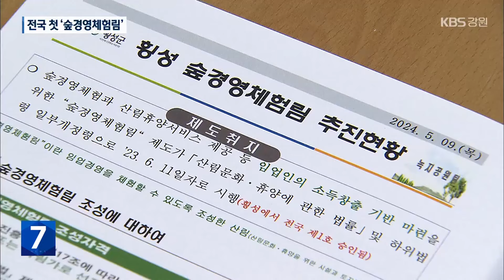바라만 보던 ‘보전산지’, 소득원으로 변신…전국 첫 ‘숲경영체험림’ 조성 / KBS 2024.06.10.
[앵커]

 산의 용도에는 '보전산지'라는 게 있습니다.

 한마디로 보전만 하라는 산인데요.

 이런 산이 휴양림으로 탈바꿈한 곳이 생겼습니다.

 강원도 횡성에 들어선 전국 최초의 '숲경영체험림'입니다.

 [리포트]

 강원도 횡성 태기산 자락 깊은 산골입니다.

 산비탈을 따라 걷다보니 계단 모양 밭이 나타납니다.

 푸릇푸릇 자란 새싹도  눈에 들어옵니다.

 산양삼입니다.

 주변엔 간이 식당도 있습니다.

 관광객들이 직접 삼을 캐서 술을 담가보거나 음식을 만들어 먹을 수 있습니다.

 앞으론 정식 숙박시설과 카페도 들어설 예정입니다.

 임산물 생산과 가공, 체험까지 아우를 수 있는 이 과정을 '6차 산업'이라고 부릅니다.

 산양삼 밭이 들어선 땅은 '보전산지'입니다.

 말 그대로 '개발'이 아니라 '보전'이 목적.

 그동안 야영장이나 음식점 같은 체험시설은 엄두도 못 냈습니다.

 하지만, 이젠 가능해졌습니다.

 '숲경영체험림'을 만들면 됩니다.

 1년 전 산림휴양법 일부가  바뀐 덕분입니다.

 산림 5만 제곱미터 이상을  최소 5년 경영한 사람이면, 개발사업자가 될 수 있습니다.

 임업인들에겐  단비같은 소식입니다.

 [박영순/전국 1호 숲경영체험림 운영자 : "미니 휴양림, 이런 제도를 통해서 정말 임업인들에게도 꿈이 생기고, 그리고 소득에 대한 기대감도 생기고, 그리고 자긍심도 생기는 것 같아서 너무 좋습니다."]

 체험림 조성을 위한 인허가는 자치단체가 맡습니다.

 [최영수/횡성군 녹지공원팀장 : "지속적인 모니터링을 통하여 규제 완화, 각종 지원 등을 강구하여 제도가 조기에 정착, 활성화 될 수 있도록."]

 산림청은 숲경영체험림 조성 융자 등 정책자금도 지원할 계획입니다.

 촬영기자:김태원